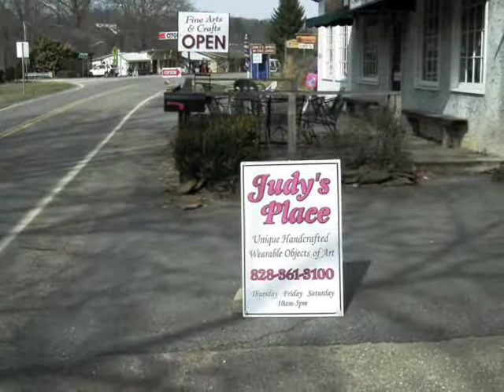Judy Peppers Glass Beads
Judy Peppers, a crafter living in western North Carolina demonstrates how she makes her beautiful glass beads. Judy shows us step by step how she crafts a fantastic fish out of colorful molten glass. Judy has been producing and selling at art galleries and craft festivals throughout the southeast since 1987 as well as at her gallery in Brasstown "Judy's Place". Some of her work can be seen at judypeppers.com